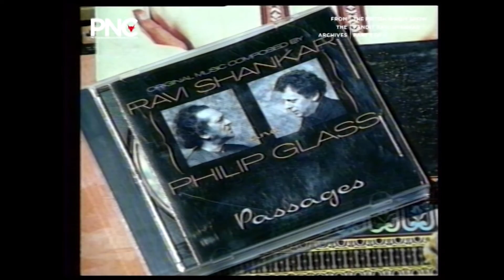The Pritish Nandy Show | Episode 2 | Pandit Ravi Shankar - Part 3 | PNC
The sitar maestro Pandit Ravi Shankar opens up about the death of his son & more on The Pritish Nandy Show